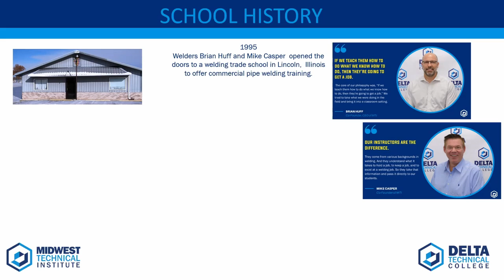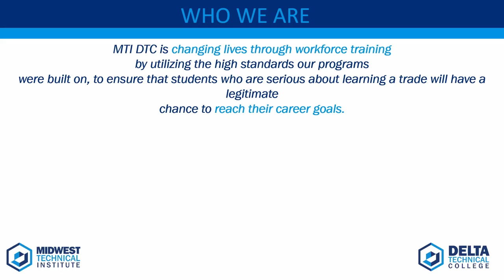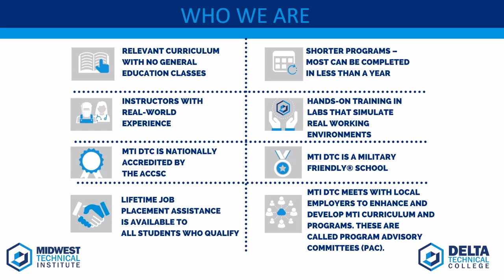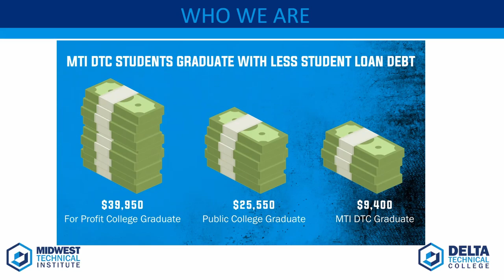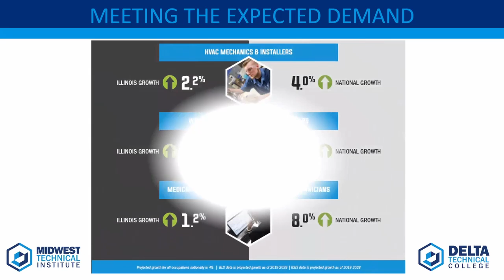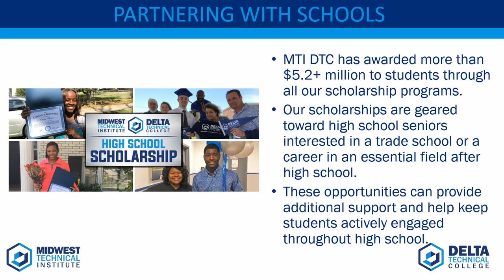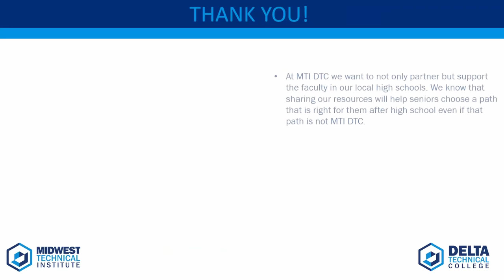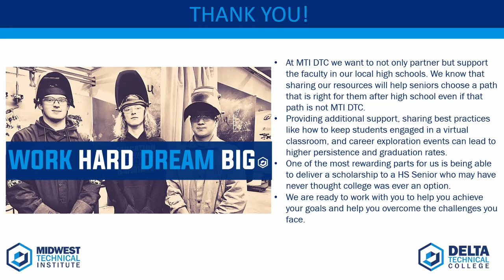Career College Exposition with Midwest Technical Institute and Delta Technical College